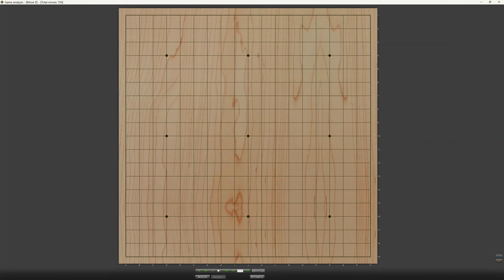Online Games - FOX Go Server #14 | vs. 6D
*apologies about the sound quality, my recording software reset my microphone so I was not using my nice microphone- it will be fixed for the next video.

In today's video, I play and commentate a live game on FOX Go Server against a 6 dan. In the previous video I was 8 dan, but after a lot of bad games in a row, I have since dropped to 6 dan. I was going to just quickly get back to 7 dan before making videos again, but decided to record a live game, to see how to (hopefully) solidly beat a strong dan player.
Welcome to The Ohio Go School's official YouTube!

Go Server: FOX Go Server
Recording software: Apowersoft Online Screen Recorder
Microphone: N/A